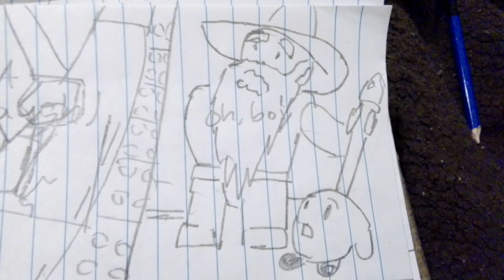kirby batman gandalf Homer vs.mr.burns's air ship lego Springfield